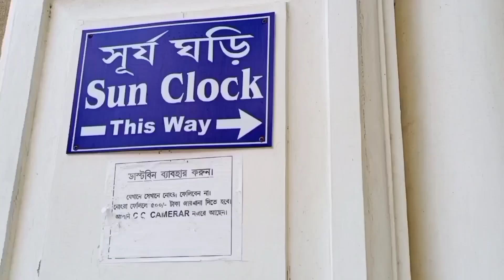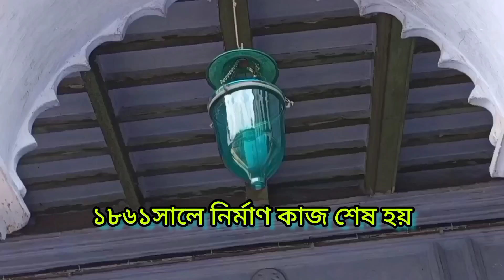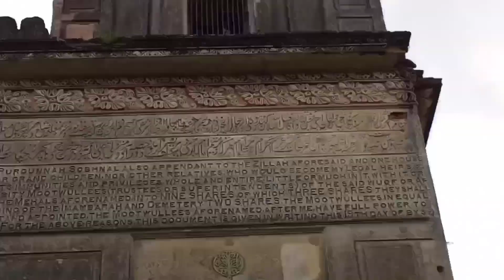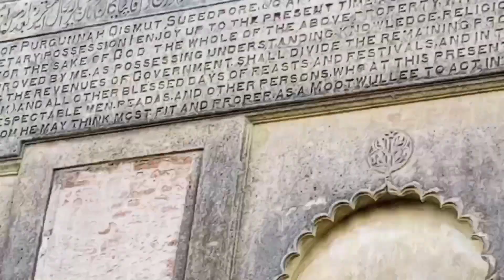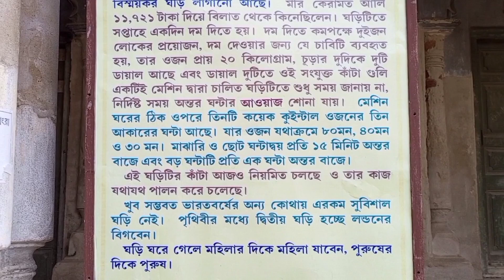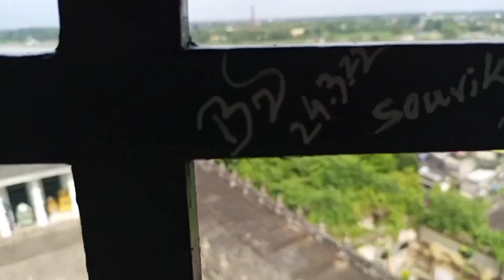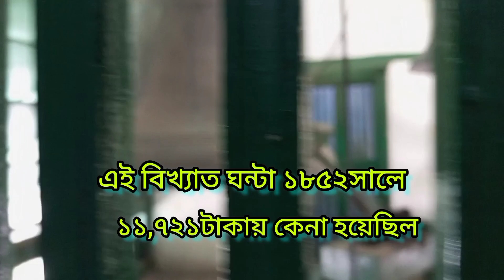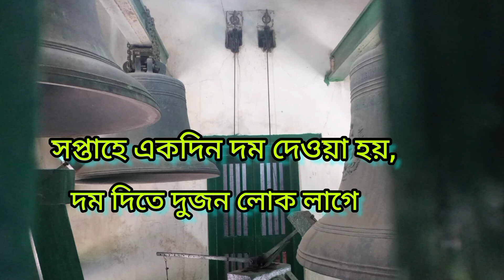ব্যান্ডেল এর ইতিহাস এর প্রথম পর্ব, হুগলি ইমামবাড়া, @ r. p. g. vlogs